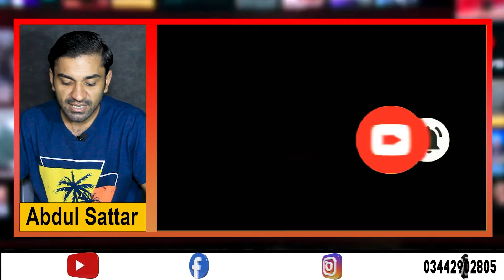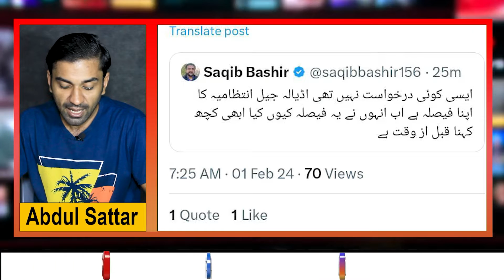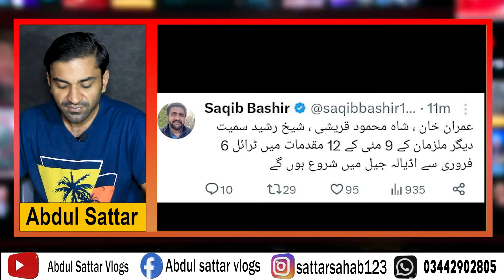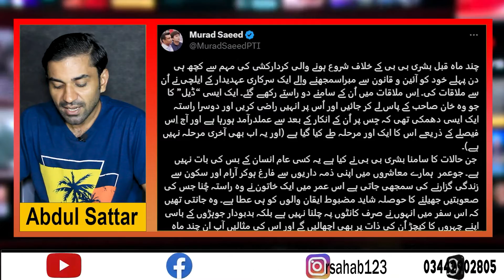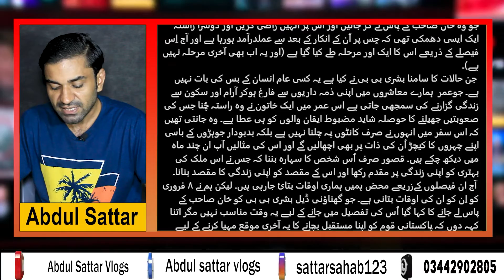secret meeting with bushra bibi | threats |offers and deal for imran Khan viral video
| secret meeting with Bushra bibi | offers to Imran Khan | Bushra bibi in bani gala | rahat fateh ali viral video | botel mn pir ka dam kiya huwa pani | rahat fateh ali khan's public apology viral video |